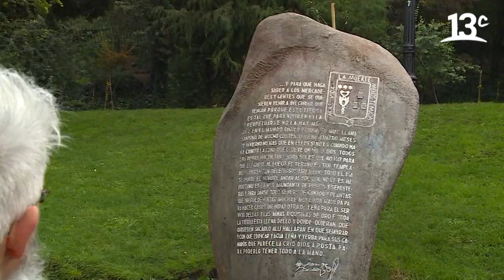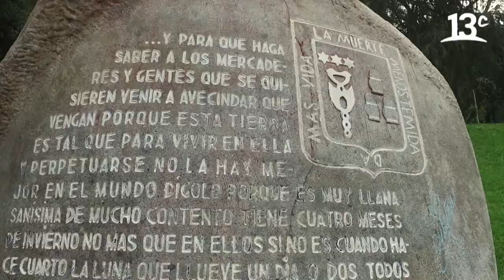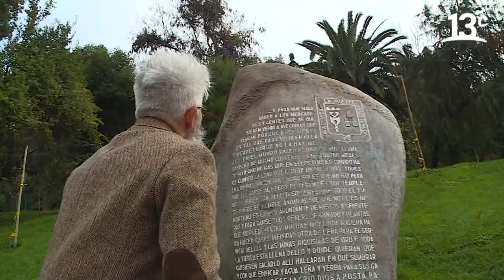City Tour | La carta-piedra de Pedro de Valdivia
En "City Tour", Federico Sánchez y Marcelo Comparini pasean por alrededor del Cerro Santa Lucía y se encuentran con una piedra grabada con palabras de Pedro de Valdivia. Este texto es parte de una carta que él escribió el 4 de septiembre en 1545 al Rey Carlos V de España, describiendo el Santiago de esa época. Ver más

Encuéntranos en tu cableoperador:
DirecTV: Canal HD 1156
Movistar: Canal 125
Claro: Canal 127 | Canal HD 627
Entel: Canal 70
GTD Manquehue: Canal 23 | Canal HD 829
Telefónica del Sur: Canal 21 | Canal HD 829